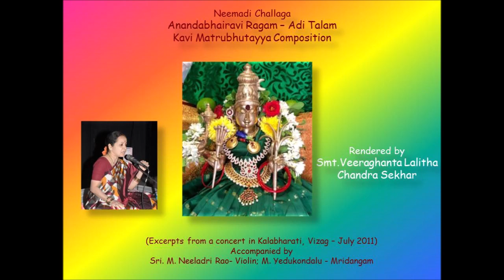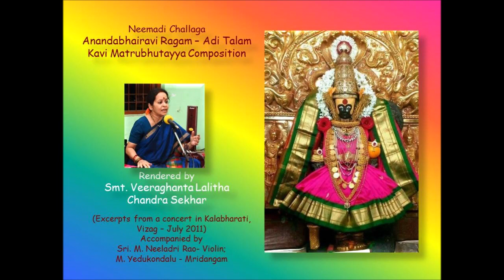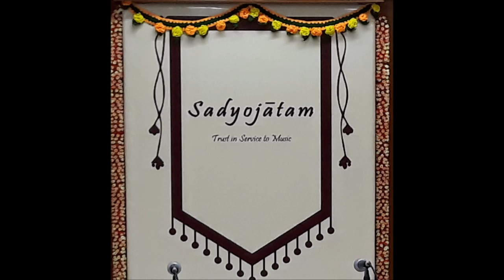Neemadi Challaga -Anandabhairavi-Adi -Composition of Kavi Matrubhutaiah -Smt. Lalitha Chandra Sekhar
Presents a composition of KAVI MATRUBHUTAIAH

NEEMADI CHALLAGA   – ANANDABHAIRAVI RAGAM  – ADI TALAM

Rendered by Smt. Veeraghanta Lalitha Chandra Sekhar – Extracts from a Concert in Kalabharati, Vizag – July 2011

She was accompanied on the Violin by Sri. M. Neeladri Rao & on Mridangam by Sri. M Yedukondalu

Smt. Lalitha Chandra Sekhar  is known for her gifted and mellifluous voice with soft melody and aesthetics. Her lithe classical renditions are a rich blend of tradtion and devotion. Emotive exposition of the lyrics with Bhakti and Bhava has been her hallmark.